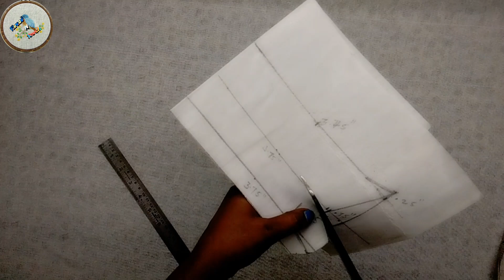Thread N Touch# Uniform Shirt # Teenage Girl# Cutting & Stitching # Full Tutorial # Malayalam #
uniform  shirt for teenage girl .